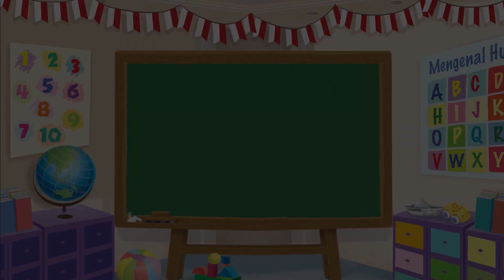Mengenal Huruf – Mengenal Huruf p Bersama Mombi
Halo Sahabat Mombi! Suatu sore, Mombi merasa lapar. Untungnya di meja makan sudah tersedia buah pisang. Pisang dimulai dengan huruf p. Selain itu, Mombi juga menemukan beberapa hal yang berawalan huruf p. Apa saja, ya? Yuk, kita cari tahu di video ini!

Redaksi Channel Video Mombi:

Produser: David Togatorop
Editor: Sigit Purnomo
Script Writer: Cirana Merisa
Videografer: Inggar Rivaldi, Debbie Sugiarto